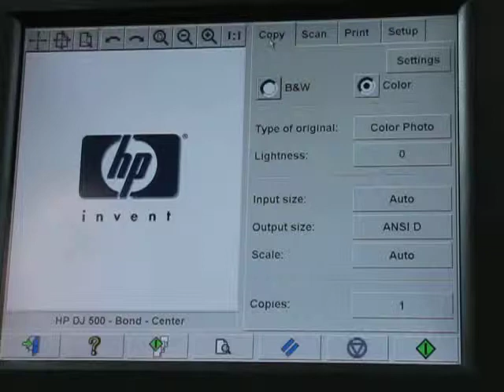HP 815MFP with 800PS A